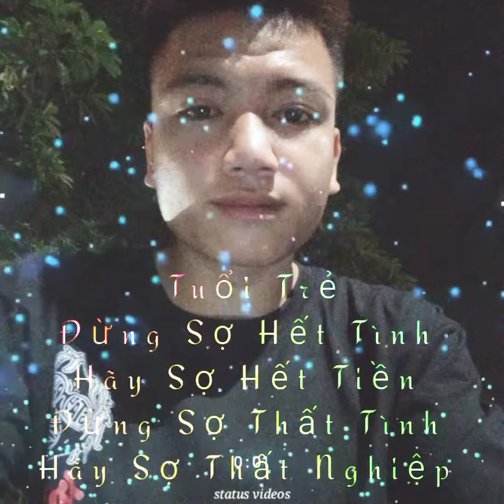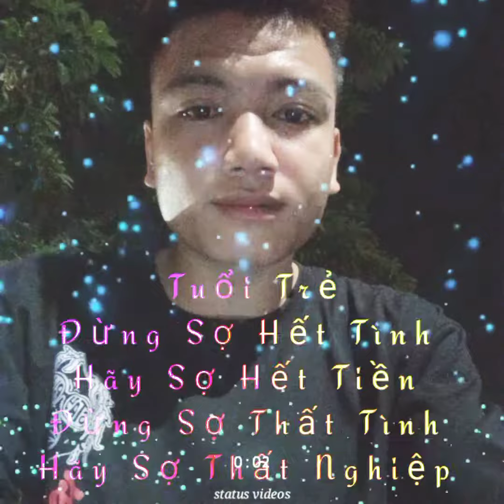Tuổi trẻ bồng bột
Các bạn đừng cười chê mình nhé cảm ơn
Còn ai không thích thì cứ lướt qua nhé
Videos mang tính chất giải trí gửi thông điệp tới các bạn trẻ